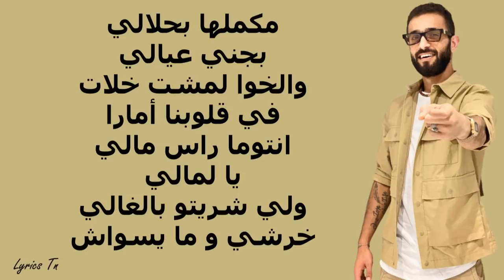لي كميتو ليلي